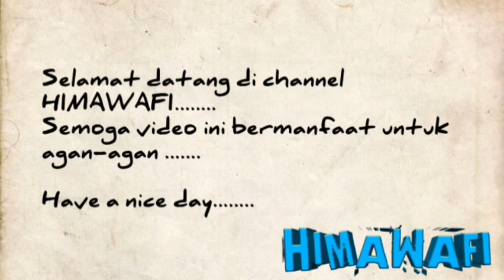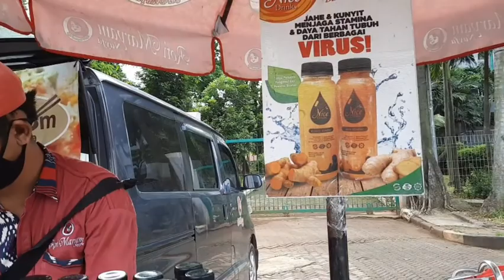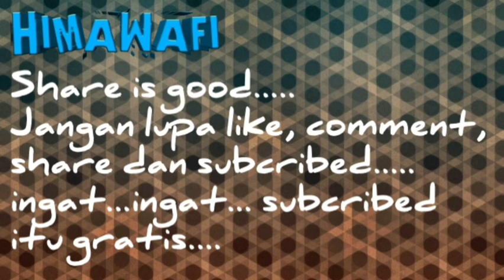Ride 2 Work, Hari pertama masuk kantor di 2021, 04 Januari 2021.